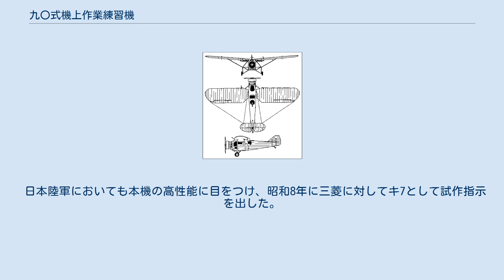九〇式機上作業練習機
九〇式二号機上作業練習機（K3M3） 九〇式機上作業練習機（きゅうれい/ぜろしききじょうさぎょうれんしゅうき）は、第一次世界大戦と第二次世界大戦の間に日本海軍で採用された練習機である。
開発・製造は三菱重工業で、機体略番はK3M。
 昭和6年10月に制式採用された本機は、航法、通信、射撃、爆撃、偵察等の機上での各種作業を学ぶ練習機として初めて開発された機体だった。
全体に使いやすい機体で、太平洋戦争終戦まで広く利用された。
 日本海軍では、艦上攻撃機、艦上爆撃機、陸上攻撃機、観測機のような多座機における操縦員以外で航法、通信、爆撃、射撃、写真撮影、観測などを行う飛行機搭乗員を一括して｢偵察員｣と呼び、複座機や大型機の比率が多かったため偵察員は操縦員と同数ぐらい必要であった。
 一つの機体で偵察員の作業訓練を行える機種の開発を考えた海軍は、昭和3年8月に三菱重工業に対して開発を指示した。
三菱では研究を重ね、昭和5年5月に試作第1号機を完成させた。
300hpの水冷式エンジンを搭載した単発単葉機で、主翼は木製骨組に羽布張り、胴体は角型で鋼管の骨組に羽布張りだった。
テストの結果、発動機を中心とした振動が大きいことや安定性の不良などの問題点が指摘されたが、改良を重ね昭和6年10月に九〇式陸上機上作業練習機（K3M1）として制式採用された。
しかし発動機関係のトラブルは解決されていなかった為、発動機を空冷式の「天風」に換装した型が同時期に開発された。
エンジンの換装は速度性能を始めとする諸性能を向上させたため、こちらの型が量産されることになった。
 さらに、昭和13年にはエンジンをさらに強力な中島製の「寿」に換装し、尾翼の改修や燃料タンクの増量を行った型が開発され九〇式二号陸上機上作業練習機（K3M3）として制式採用された。
これに伴い、それまでの型は九〇式一号陸上機上作業練習機と呼ばれるようになった。
これらの機体の開発は三菱で行われたが、生産は主に九州飛行機と愛知航空機で行われた。
総生産機数は624機である。
 胴体の形状が角型で搭載力に余裕があったため、様々な練習機器を搭載することが可能だった。
加えて、操縦席とキャビン部分がフラットだったために、お互いの行き来が容易で教官と生徒とのコミュニケーションがとりやすいという利点もあった。
このため、太平洋戦争中に採用された白菊より、実用面では勝るとの意見も強く、旧式機ながら終戦まで訓練、連絡、輸送等の任務で広く利用された。
 なお、陸上型の他にわずかではあるが九〇式水上機上作業練習機（K3M2）も作られたが、昭和11年には全機退役している。
また、輸送専用に改造した機体を九〇式陸上輸送機（K3M3-L）と呼び、落下傘部隊の母機となる九〇式陸上輸送機二型（K3M3-L2）も製造された。
 日本陸軍においても本機の高性能に目をつけ、昭和8年に三菱に対してキ7として試作指示を出した。
同年に陸軍仕様に改造した試作機が2機完成し試験が行われたが、陸軍では中島製のキ6（後の九五式二型練習機）を採用する方針が強く結局不採用となった。
 K3M